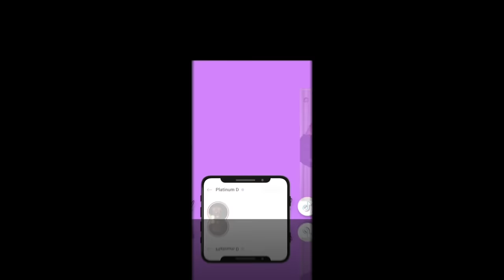VLOG*HE QUIT ME*I PUT MY DAUGHTER OUT*LIFE CHANGED IN 24 HOURS*I SNAPPPED*DOSSIER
-NISHANE HUNDRED SILENT WAYS
-YSL BLACK OPIUM

NISANE HUNDRED SILENT WAYS

LAURA MERCIER AMBER VANILLE
KAY ALI VANILLA 28
XEROFF LA CAPITAL
BDK PAS CE SOIR
LANCOME OUD BOUQUET

-STRIVECTIN NEW NECK CREAM PLUS
-THUG LIFE SHIRT
-SEASAME STREET SHIRT
-TWO FACED HANGOVER PILLOW BALM
-DIOR LIP BALM
-PIXI LIP GLOW TINTED LIP BALM
-PIXI ON THE GLOW BLUSH TINTED

-AMAZON LIGHT
TORY BURCH EARRINGS
-TORY BURCH SLIDES